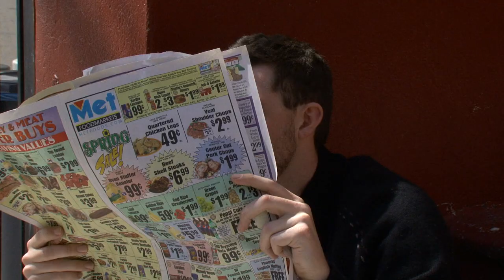Get Off The Demijohn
A one-man version of "Rock Island", the opening number from The Music Man.

Performed by: Tim Whitney
w/ Ellis Bahl
Camerawork by: Ellis Bahl and Tim Whitney
Lyrics by: Meredith Willson

Originally screened on The Moon's 31st Show, Tuesday, April 6, 2010.